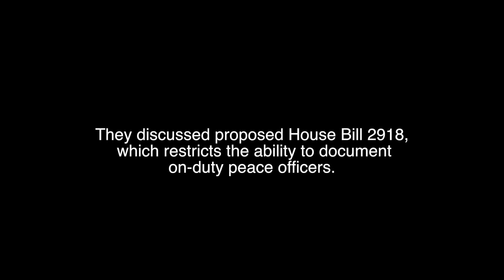The Brookhaven Courier interviews Texas Rep. Jason Villalba about proposed House Bill 2918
An interview between Kate Rhoads, The Brookhaven Courier managing editor, and Jason Villalba, Texas state representative, covering the implications of House Bill 2918 and Villalba's reason for his Twitter blocks.